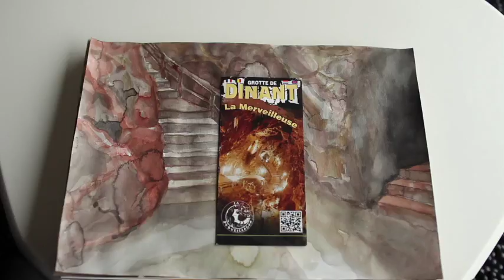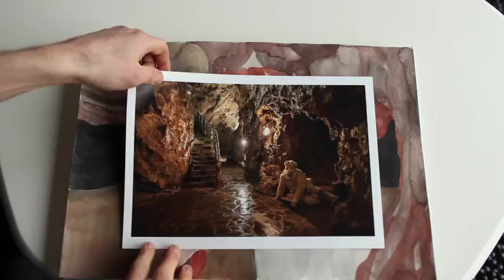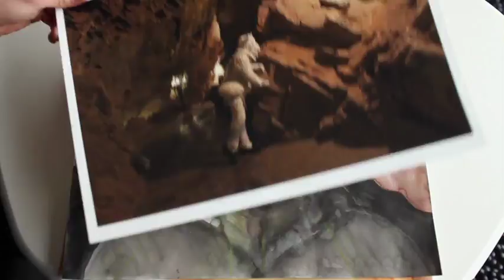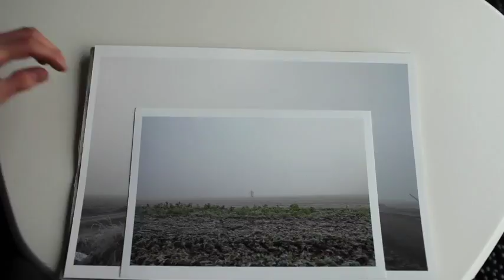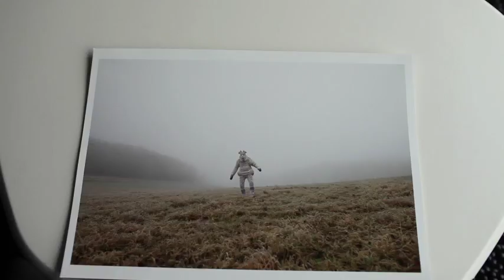La Chèvre de Dinant